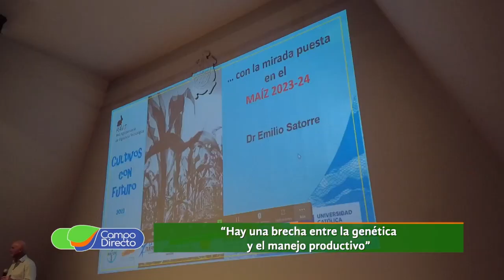Cultivos con futuro en la UCC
En el inicio de una particular campaña, la Universidad Católica de Córdoba y Ravit desarrollaron “La mirada puesta en el maíz”, un análisis técnico ante nuevos escenarios.